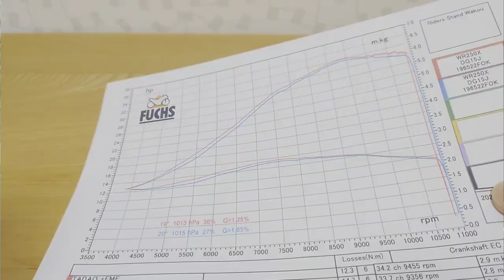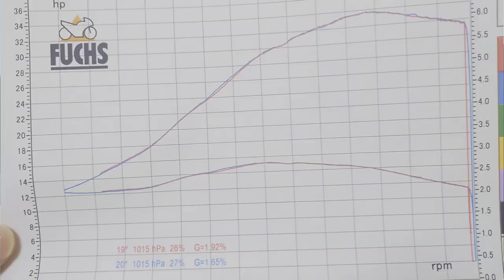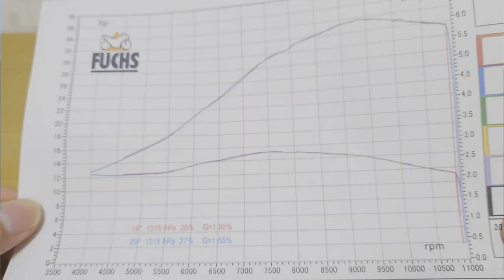SP忠男 POWER BOX vs FMF POWER BOMB 馬力勝負！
SP忠男さんの POWER BOXとFMFさんの POWER BOMBの馬力対決になります。
検証結果はいかに！

お粗末ですがMotoBlogも書いています。
自分のバイクの日記みたいなものですが…
よろしければご覧下さい。

(ユーザーネーム: @27ridermotovlog)を使っています。
よろしければ写真や動画をチェックしてみてください。
ご試聴ありがとうございました。

wr250r exhaust
wr250x exhaust
wr250 exhaust
wr exhaust